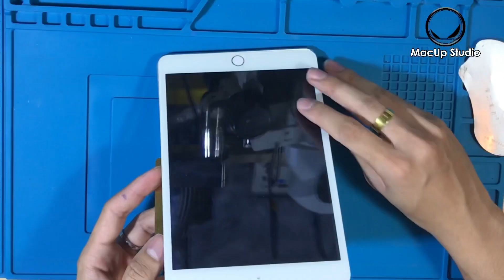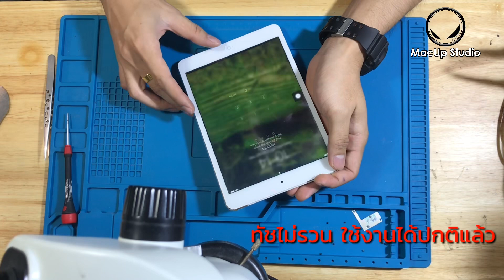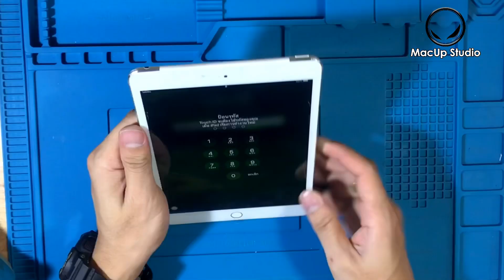iPad mini 3 จอทัชสกรีนรวน ทัชไม่ได้ (iPad mini 3 Repair screen) ร้าน Macup Studio โทร. 095-6565090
พิกัด MacUp Studio:
คลิปการเดินทางมาร้าน MacUp Studio:
youtu.be/qreWhUMTV1g
แนะนำร้านซ่อมไอแพด iPadประกันหมด ซ่อมไอแพดที่ไหนดี.ศูนย์ซ่อม iPad ขอนแก่น
ซ่อมiPadที่ไหนดี ขอนแก่น ช่างซ่อมเก่งๆ ไว้ใจได้
แนะนำร้านซ่อม iPad iPhone ที่ไหนซ่อมดี ขอนแก่น